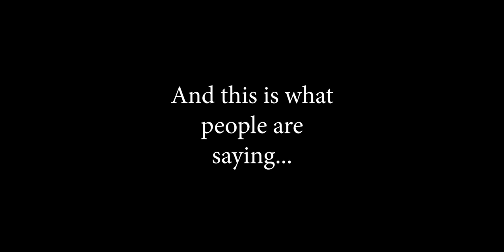Drake Customer Reviews - MOVIE TRAILER - Drake Lawn and Pest Control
Certified Fresh.  See what the critics are saying about the movie event of the year.

Drake Lawn & Pest Control - NOW PLAYING

We pride ourselves in our positive customer reviews and we consistently receive high marks across the board.

Drake Lawn and Pest Control